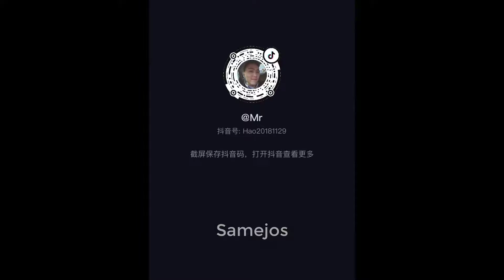Everyone should watch a video of these food craftsmen! Amazing cooking skills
► 네가 좋아하길 바래
► 시청 해주셔서 감사합니다 !!!
► 좋아요, 공유 및 구독